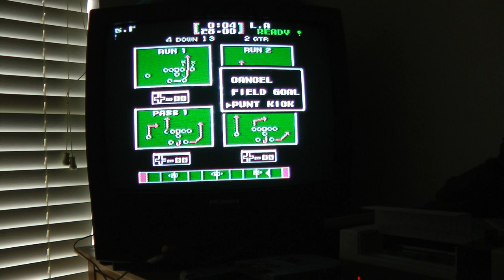Jay Plays Tecmo Bowl SF Vs. LA (NES)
San Francisco VS Los Angeles. Can I stop the mighty Bo Jackson?